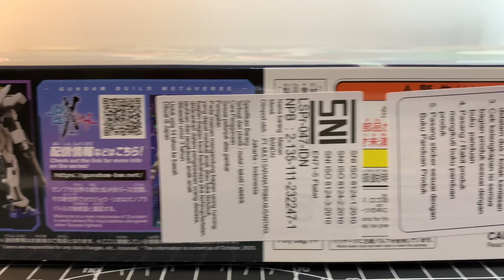Sebenarnya Kit Ini Worth It! Bandai Entry Grade Build Strike Exceed Galaxy Review - Bahasa Indonesia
Musics
1. Adventures by A Himitsu
2. We Are One by Vexento